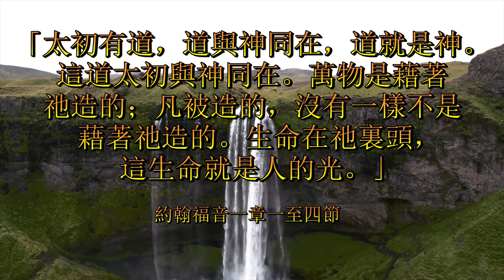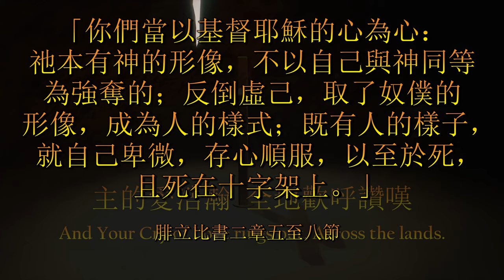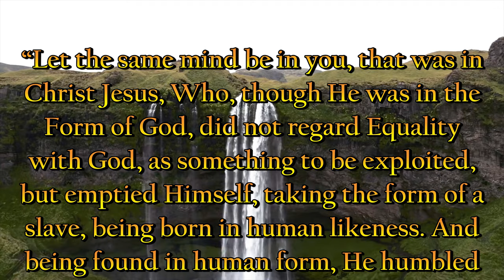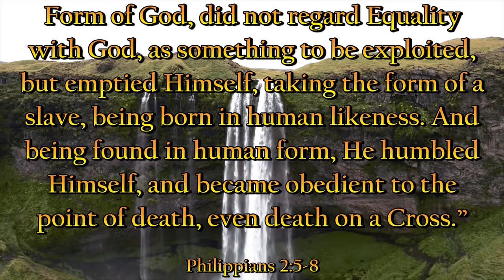全地讚嘆主愛（粵語）Across The Lands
詞／曲：Stuart Townend（1963 - ）、Julian Keith Getty（1974 - ）
版權：ThankYou Music，2002年
中文：修自多個版本
Vocals: Wilson And Jane Li
Video: Ambrose Li

「太初有道，道與神同在，道就是神。這道太初與神同在。萬物是藉著祂造的；凡被造的，沒有一樣不是藉著祂造的。生命在祂裏頭，這生命就是人的光。」約翰福音一章一至四節

“In the Beginning was the Word, and the Word was with God, and the Word was God. He was in the Beginning with God. All things came into being through Him, and without Him, not one thing came into being. What has come into being, in Him, was Life, and the Life was the Light of all people.” John 1:1-4

「你們當以基督耶穌的心為心：祂本有神的形像，不以自己與神同等為強奪的；反倒虛己，取了奴僕的形像，成為人的樣式；既有人的樣子，就自己卑微，存心順服，以至於死，且死在十字架上。」腓立比書二章五至八節

“Let the same mind be in you, that was in Christ Jesus, Who, though He was in the Form of God, did not regard Equality with God, as something to be exploited, but emptied Himself, taking the form of a slave, being born in human likeness. And being found in human form, He humbled Himself, and became obedient to the point of death, even death on a Cross.” Philippians 2:5-8

祢是道與父神同在，在太初萬有之先；
You’re the Word of God, The Father, From before the world began;
每顆星星在宇宙中，都是祢親手鋪設。
Every Star and every Planet, Has been fashioned by Your Hand.

環觀一切奇妙創造，都按祢說話成就；
All Creation holds together, By the Power of Your Voice;
諸天述說祢的榮耀，海洋大地要歡欣！
Let the skies declare Your Glory, Let the land and seas rejoice!

祢是萬有的創造者，祢掌管古今世代；
You’re the Author of Creation, You’re the LORD of Every Man;
主的愛浩瀚，全地歡呼讚嘆。
And Your Cry of Love rings out, Across the lands.

祢捨棄天上的榮耀，虛己成為人樣式；
Yet, You left the Gaze of Angels, Came to seek and save the lost;
來尋找拯救迷途羊，在十架承受痛苦。
And exchanged the Joy of Heaven, For the anguish of a Cross.

祢擘餅餵飽饑餓者，斥責風浪便平靜；
With a Prayer, You fed the hungry, With a Word, You calmed the sea;
祢受苦時卻不開口，為讓罪人得自由！
Yet, How silently You suffered, That the guilty may go free!

祢已從墳墓裏復活，死亡不能轄制祢；
With a Shout, You rose victorious, Wresting Victory from the grave;
得榮耀祢升至高天，引領信徒回家路。
And ascended into Heaven, Leading captives in Your Way.

祢如今在天父座前，為屬祢子民祈求；
Now, You stand before the Father, Interceding for Your Own;
聚集萬國、萬族、萬民，引領罪人歸天家！
From each tribe, And tongue, And nation, You are leading sinners Home!

Southern Evangelical Seminary And Bible College - “Why Did God Create Anything?”

YouTube - Country Cottage Sounds - Gospel Hymn Ambience For Easter By Antioch Mass Choir With Rotating Golden Cross